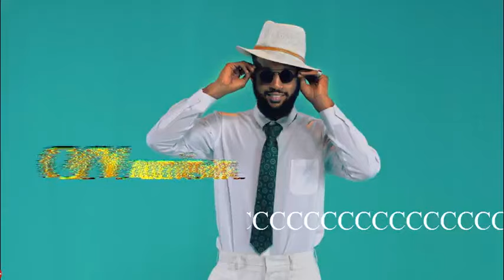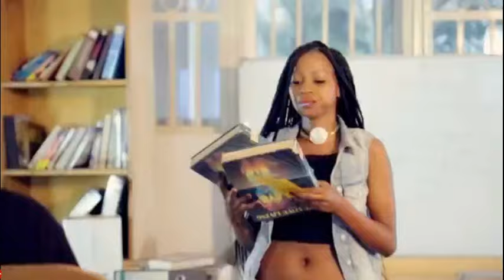Ebinyanya non stop Deejay Dickenz ft Suuna Ben